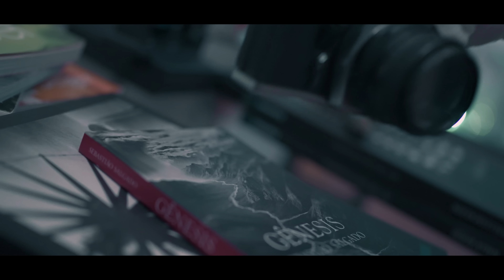SHATEAU(샤토) - ''From The Star (Feat. SPAX, Jae Cho)'' Official MV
Music Video  Director Jimmy Lee
Camera Director Daniel Leite
Music Video Model / Actress Soyeon Park
Montagem e finalização Daniel Leite
Assistente de câmera  Luiz Felipe Pinheiro
Making BTS Video William Bae